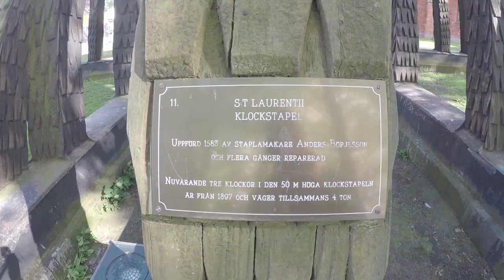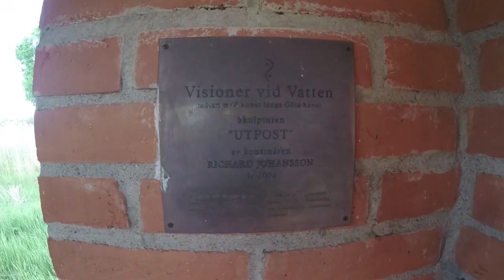Длинный путь домой. Часть 5. Borensberg - Mem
Пятая часть путешествия на каяке из Гудвангена в Таллин, посвящённого памяти Ирены Рихкранд.
Отрезок Borensberg - Mem. Швеция.

00:00 Axl&Arth - Breathe

00:15 Ikson - Blue Sky (Vlog No Copyright Music)

2:59 Erik Lund - Summertime (Vlog No Copyright Music)

11:16 Fredji - Happy Life (Vlog No Copyright Music)

17:32 Ikson - Paradise (Vlog No Copyright Music)